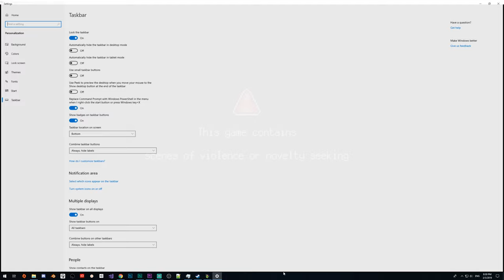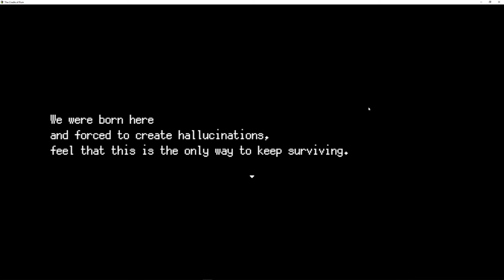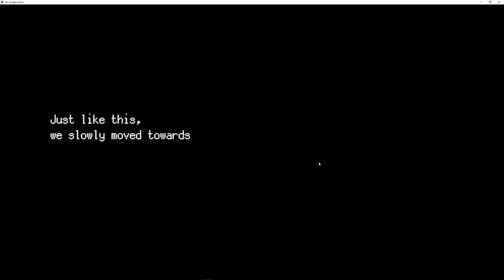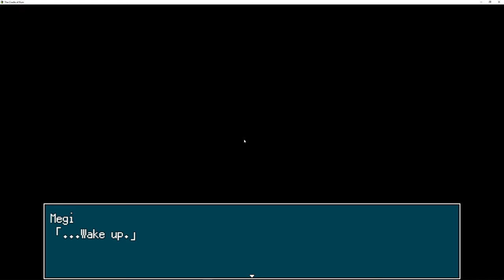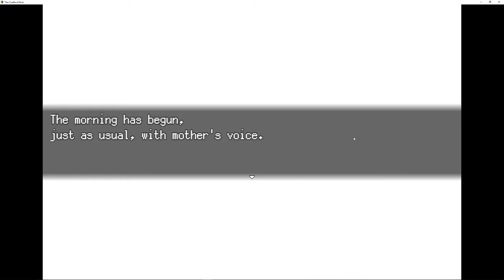The Cradle of Ruin: Now in English! - PART 1 - BenbyPlays